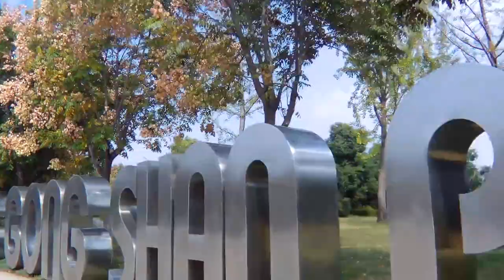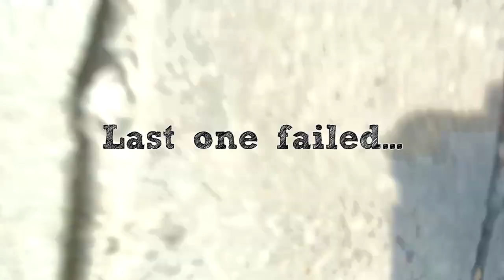DANGEROUS ROLLERBLADING IN CHINA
Maybe not such a good idea to try them out in the traffic, but I guess you learn by making mistakes. It was still a fun time to test these. And I personally still have to play around a lot before I can really feel safe on the Roller blades. So I'll go and train a little bit more